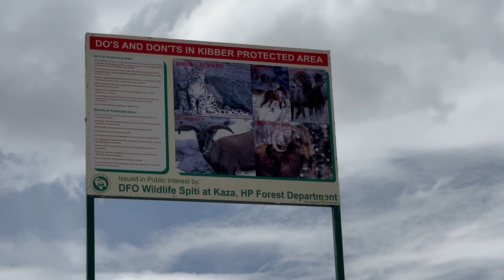Spiti Valley 2023 Road Trip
Being a pahadi from Uttrakhand, I am exploring uttrakhand and doing road trips in uttrakhand with my travel and life partner also sometime with friends and sharing my travel and day to day life experiences.